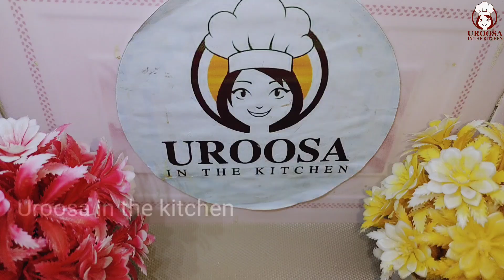Lauki ka Special Raita Recipe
Lauki ka Special Raita Recipe | Lauki ka Raita |